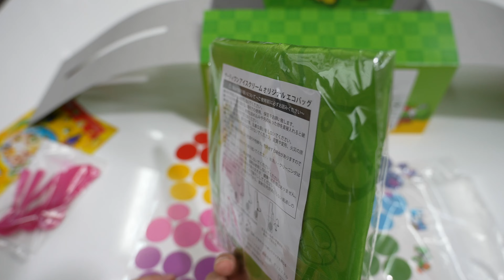サーティーワンのマリオコラボヨッシーを探して購入してきた！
スーパーマリオブラザーズワンダーの発売も楽しみ！

【再生リスト】